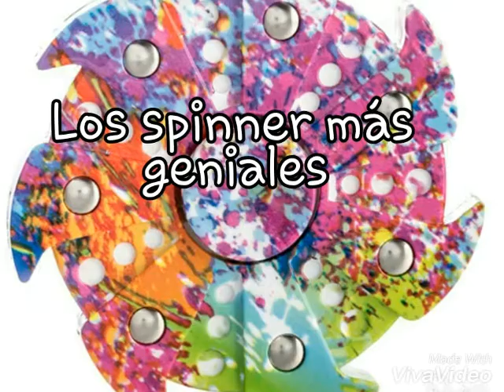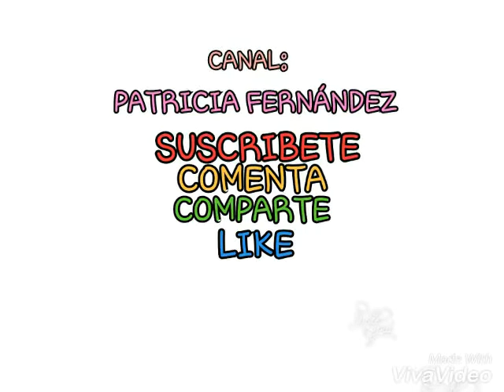LOS SPINNERS MÁS GENIALES / Patricia Fernández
Cual te gusta más ? , déjame lo en la cajita de comentarios

☆COMENTA
☆COMPARTE

Ayúdame a hacer esta familia mas grande 💖💻